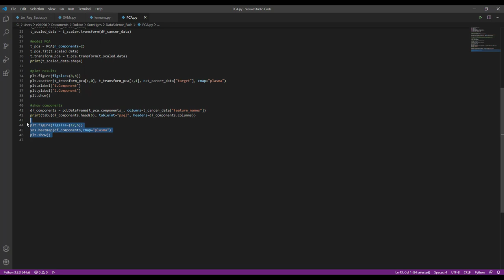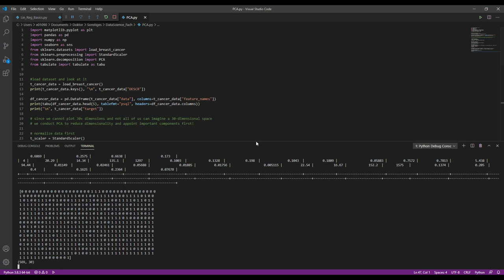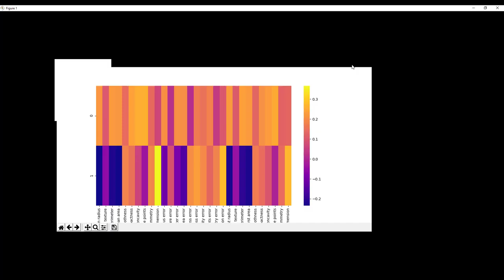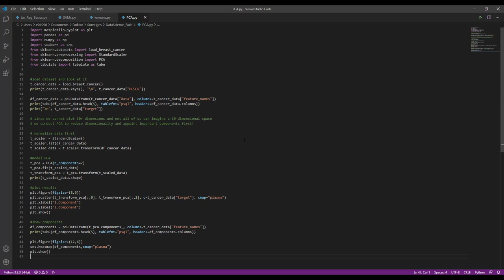DataScience I - Python & Principal Component Analysis (PCA)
In diesem Video widmen wir uns der Implementation der Principal Component Analysis mittel sklearn in Python 3.x.
Grundlage bildet ein Datenset über Brustkrebs ("breast_cancer") von sklearn.
Daten werden eingelesen und normalisiert mittels einer StandardScaler() Funktion, bevor das Model gefittet wird.
Zudem werden die Komponenten ("principal variables") mittels "Scatter-Plots" sowie einer Hitzekarte ("Heatmap") visualisiert.

03:59 Ausführung Python Code